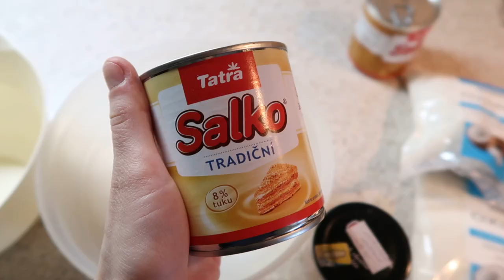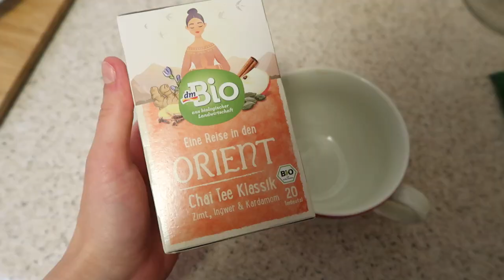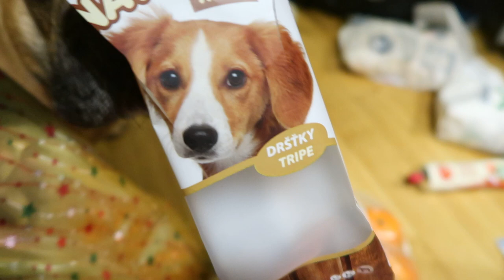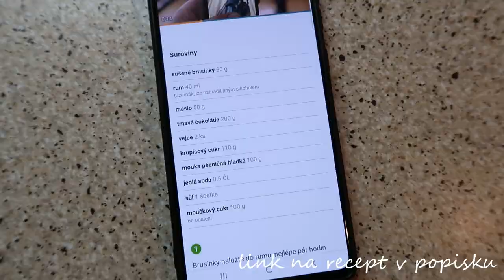VLOG | Vánoční Praha, cukroví & pohodový víkend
Timeline:

00:00 - 02:47 vánoční Praha
03:57 - 11:10 Mikuláš
11:16 - 23:00 cukroví